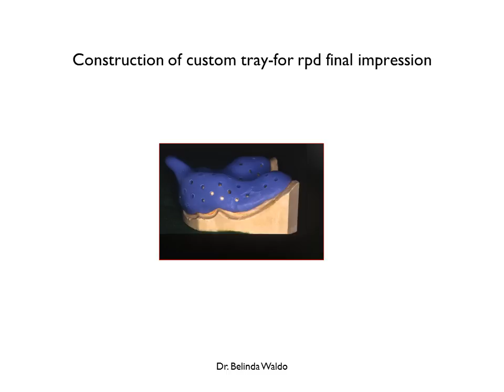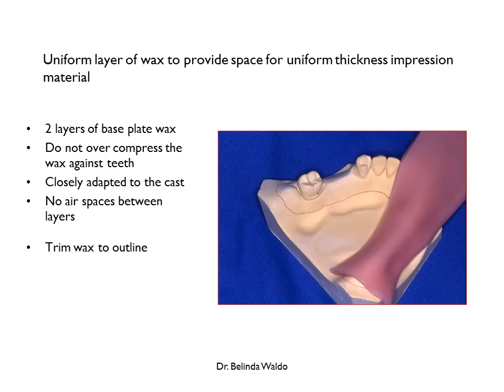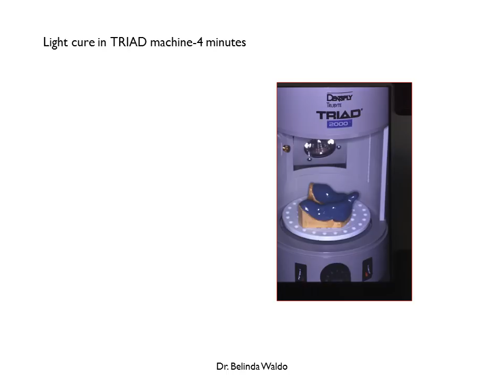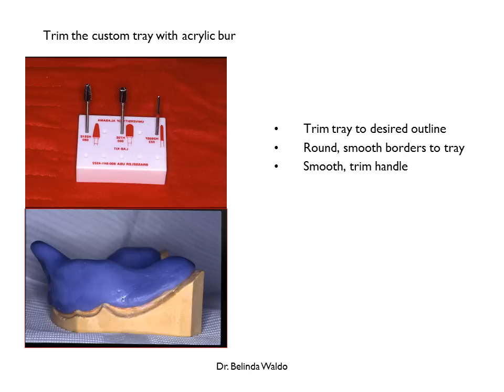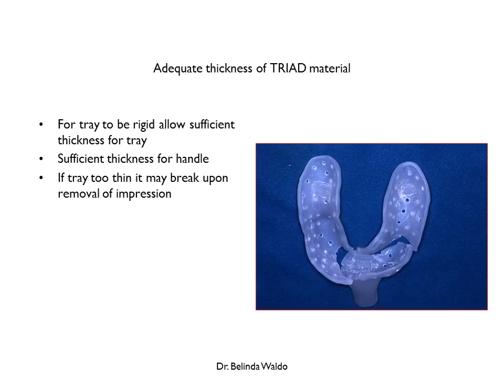Fabricate RPD Custom Impression Tray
Fabricate RPD Custom Impression Tray described